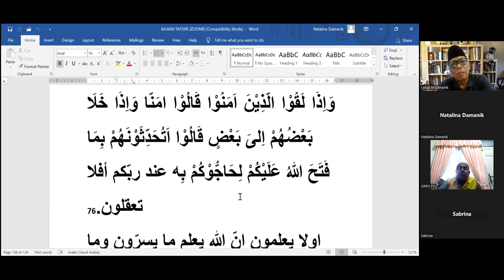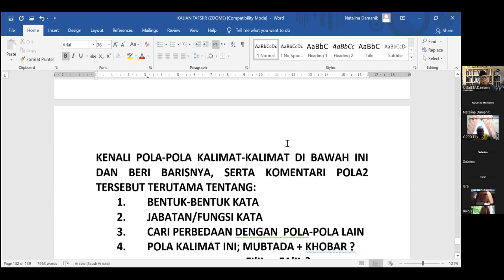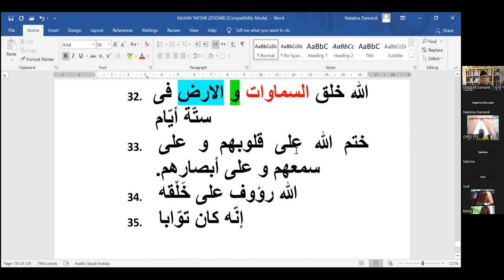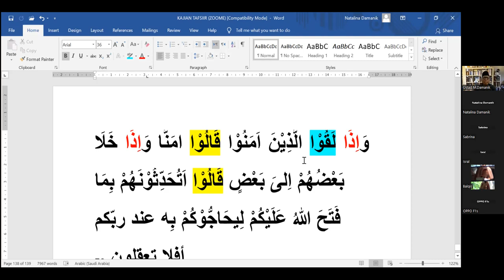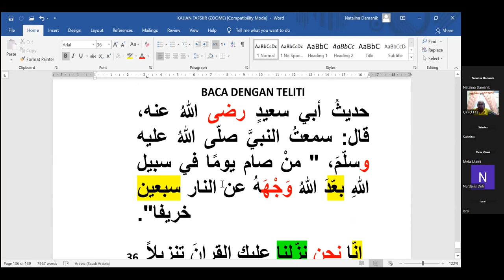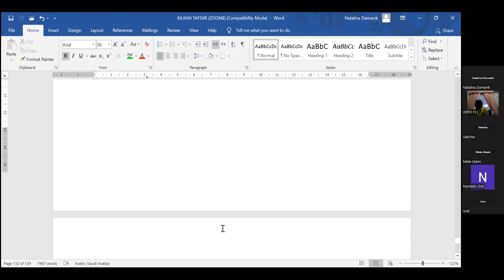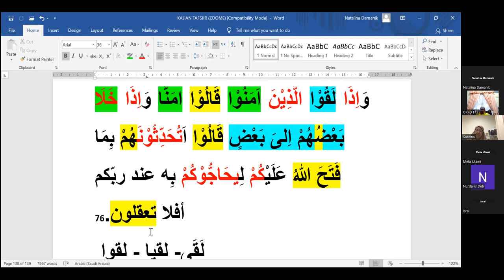13. Tadarus dan tata bahasa Al Quran- Al Baqarah ayat 76